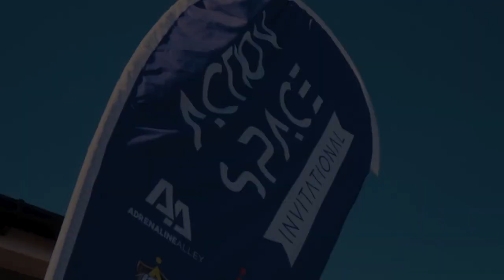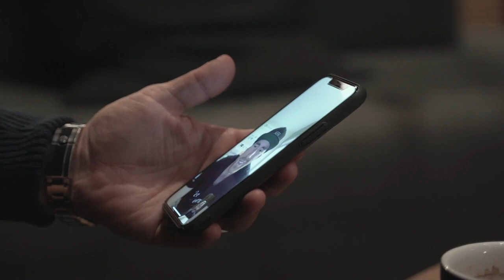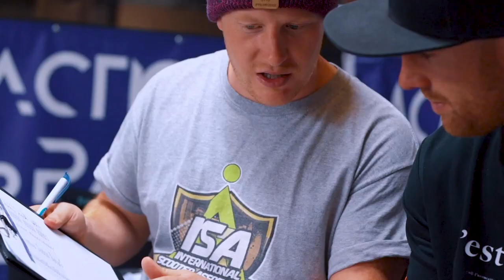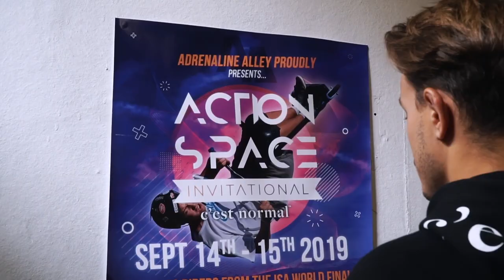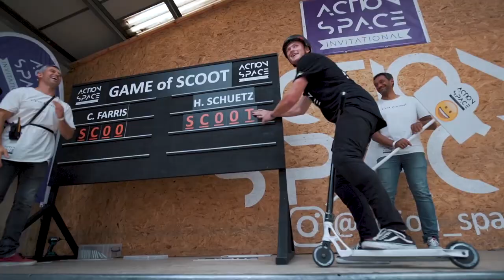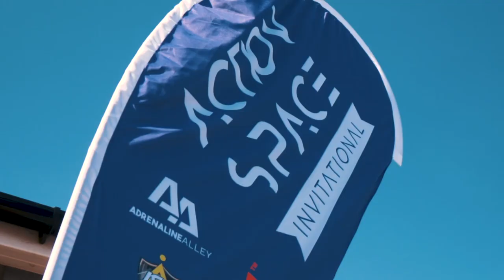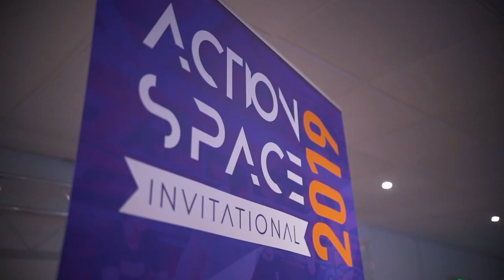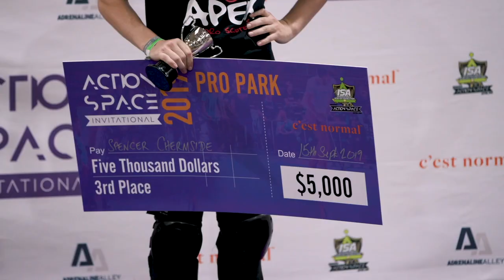KIDS WHO BECAME PROS - DOCUMENTARY | DAKOTA SCHUETZ - Action Space Invitational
I am happy to present you guys with the ''Kids Who Became Pros'' documentary. This documentary shows a great outside perspective on Freestyle Scootering from Simon Skold. I love giving back to the sport in any way possible and making it more legitimate. With these types of events like the Action Space Invitational and the high level of riding that happened there, our sport of scootering is looking very bright. Hope you enjoy it.

Special thanks to Hunter Schuetz
Rickard Deler,  @JonOlsson , @AdrenalineAlleyCorby
@ISAScooter  Phil Grice, Terry Price, Bergman Productions
Southpaw Sport , Soul Sports LTDSHOP

All content and video is copyright of Dakota Schuetz 2018